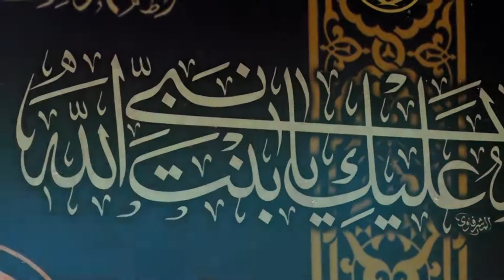من به گناه چه نیازی دارم؟ - شیخ حسین انصاریان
حرام رو کنار بذار،خدا از حلال برات جبران میکنه!/حضرت زهرا(س)،مشعل هدایت به صراط مستقیم/مدت 1:40 دقیقه/حجم 19 مگابایت/جمادی الثانی99-قم،منزل استاد انصاریان/جلسه سوم مجازی

ما را در اینستاگرام دنبال کنید